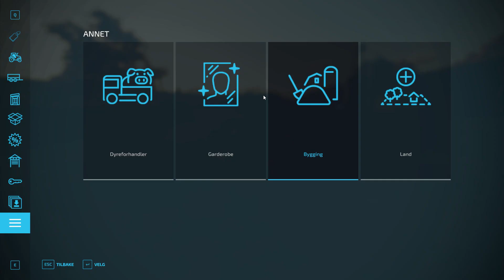FS22 - Haut Beyleron - Let's Play Episode 4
Welcome to Haut Beyleron! This will probably be a quite big and long let's play, so I will probably aim for at least 100 episodes, possibly alot more.

Episode 4: Doing some more decorating around the house, buying some greenhouses and buying our new field.